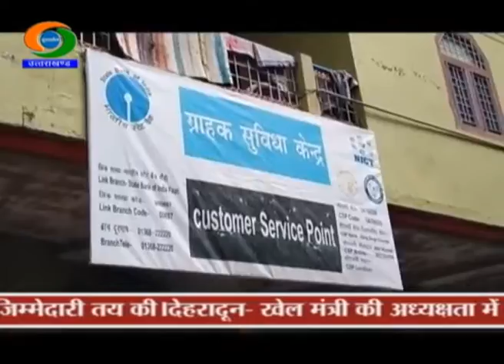GROUND REPORT, UTTARAKHAND DD NEWS ,DIGITAL INDIA (PAURI GARHWAL )